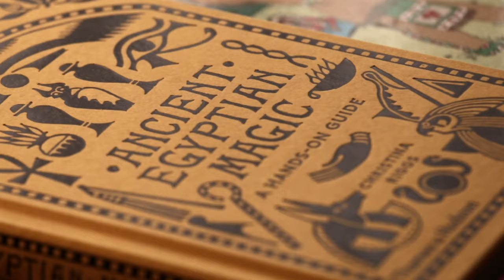❎El palacio de CNOSOS en Creta (Grecia)😵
El palacio de Cnosos se encuentra en la isla de Creta, y cumplía en época minoica las funciones de centro religioso, económico y político. Pero es que además seguramente fue el palacio cretense más importante. El palacio de Cnosos fue construido en una zona fértil de la isla, cerca de un río y cerca del mar, por lo que era un buen sitio para vivir dada la proximidad de los recursos. Dentro del palacio destacan el Mégaron de la reina, la sala del trono, el mégaron del rey o sala de las hachas dobles, los frescos como el príncipe de los lirios, los grifos de la sala del trono, el salto del toro, el fresco de las procesiones, la parisina, o las damas de azul entre otros.

NOTA IMPORTANTE: los frescos están hechos sobre estuco, no sobre alabastro.

00:06 Introducción: características de los palacios minoicos
1:39 ¿Dónde se ubica Cnosos?
2:43 El descubrimiento: el laberinto del Minotauro
3:27 Las salas del palacio
5:22 Los frescos

Si, además, le das a LIKE y compartes me ayudas mucho a seguir creciendo en YouTube 😉

Fuentes 📚📖:
Dickinson, O. (2000): La Edad del Bronce Egea
Hidalgo de la Vega, M. J. (et al.) (1998): Historia de la Grecia Antigua
Martínez de la Torre, C., Storch de Gracia y Asensio, J. J., y Vivas Sainz, I. (2016): Arte de las grandes civilizaciones clásicas: Grecia y Roma